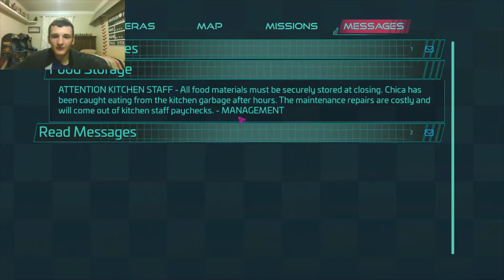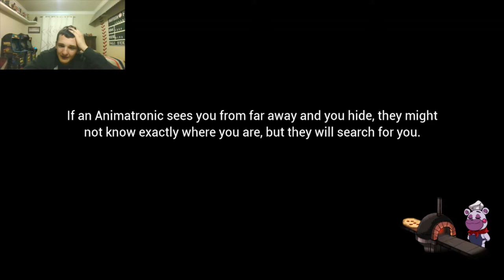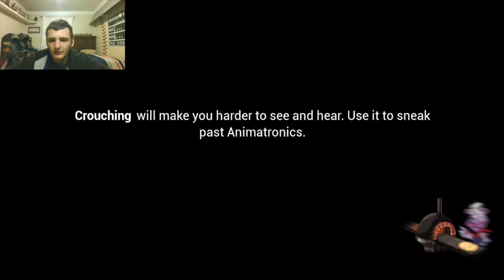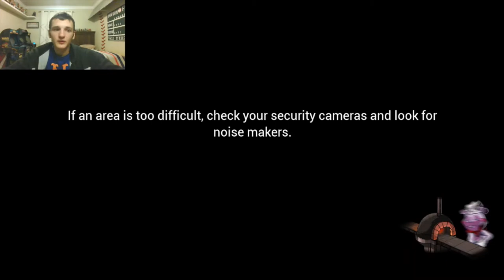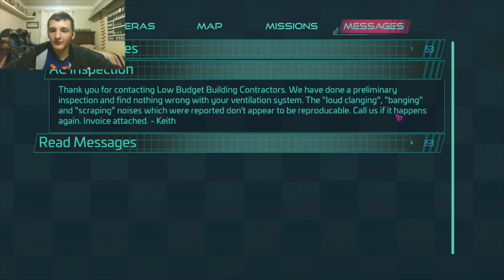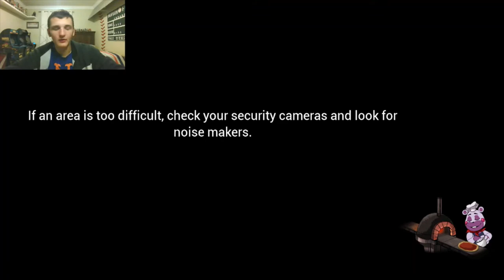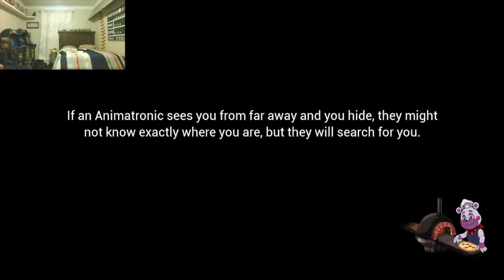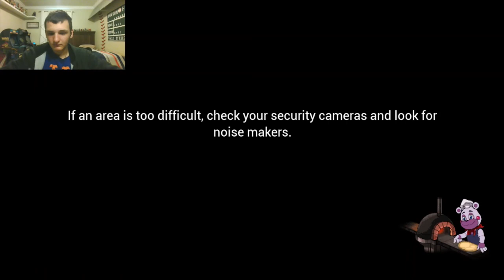Fnaf Security breach: Were's Bonnie # 1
I don't know if this was worth it.